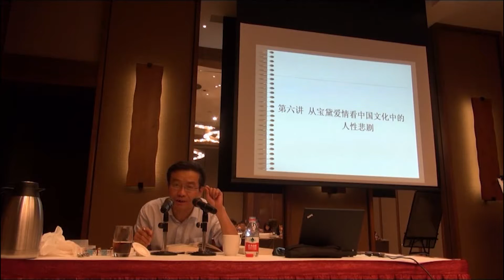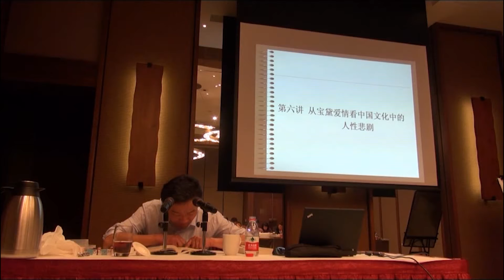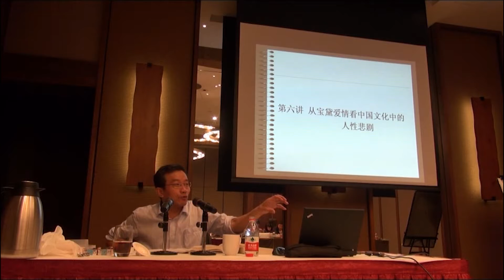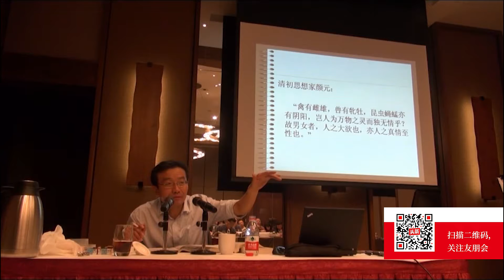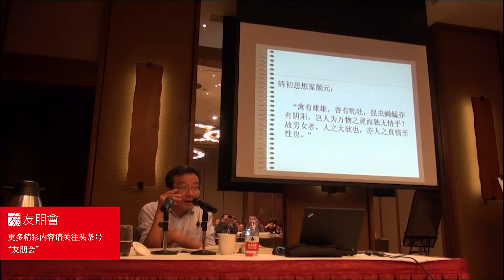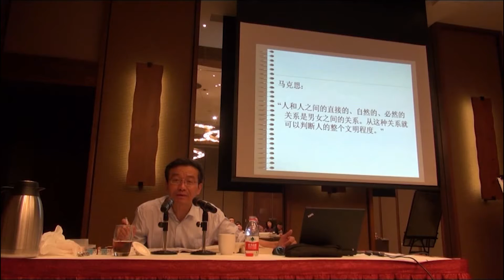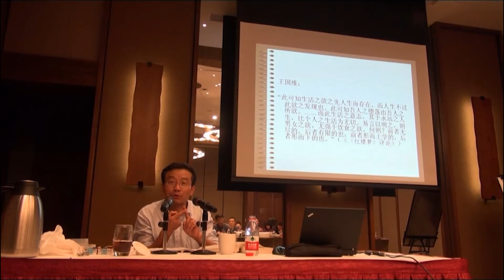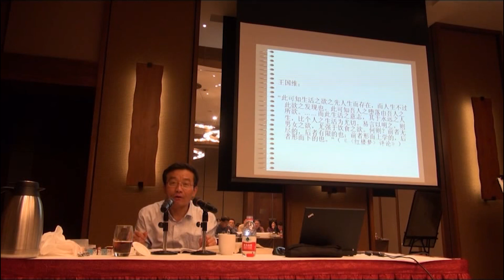28我们先来谈一点人生哲学